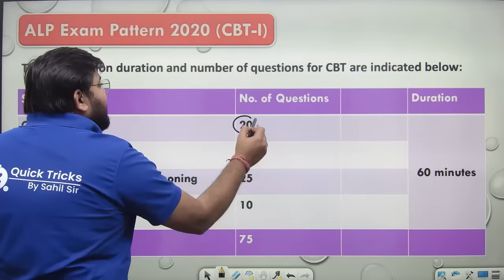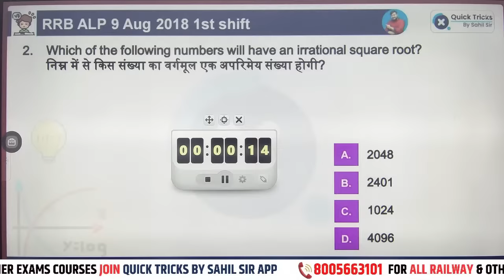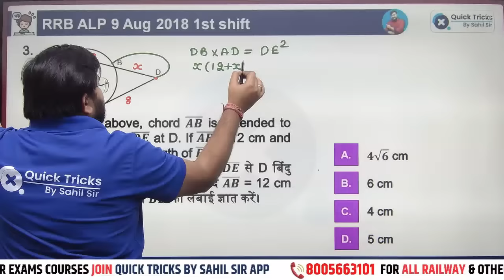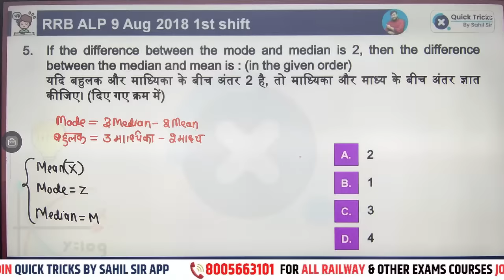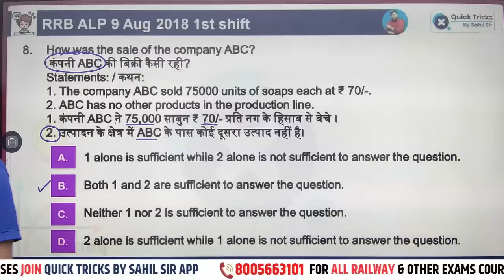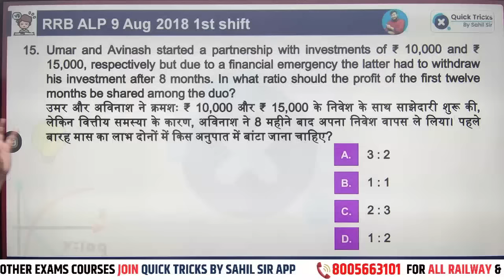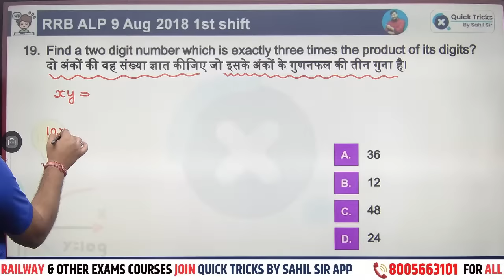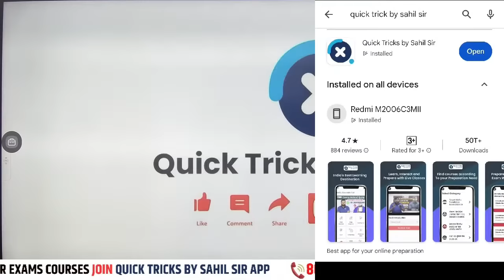RRB ALP 2023-24 | Score Full Marks in RRB ALP Maths Exam | RRB ALP Maths Syllabus by Sahil Sir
👉 Have Any Queries? Ask Us.

Sahil Sir Railway Maths,
Sahil Sir Free Maths Classes,
Sahil Sir CTM,